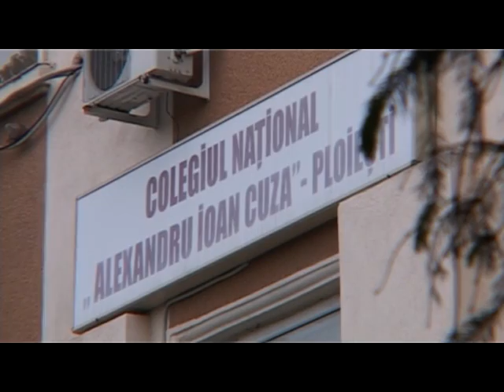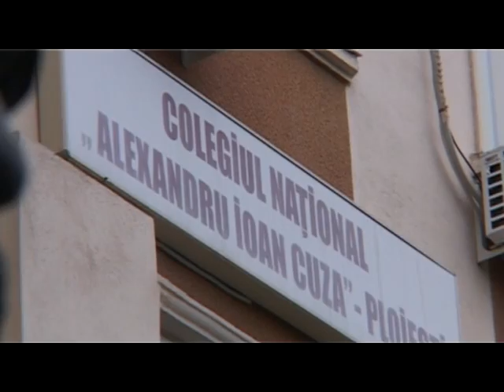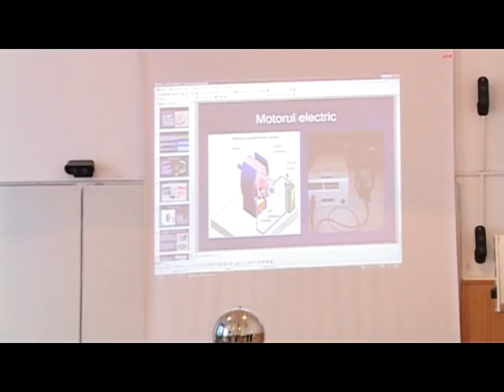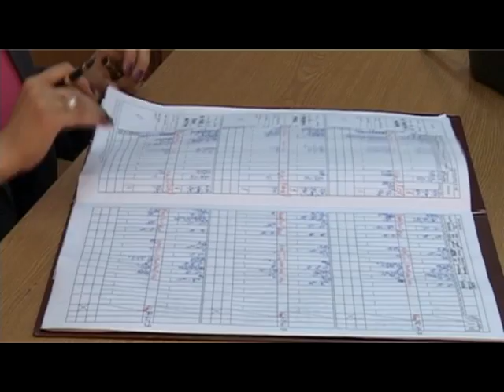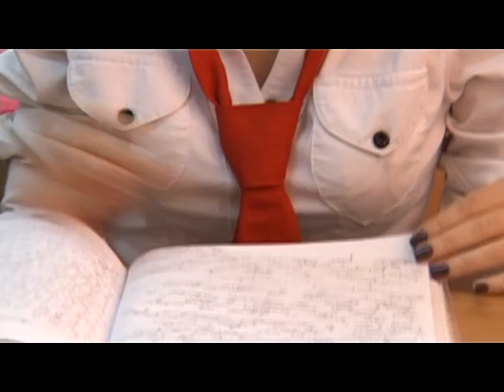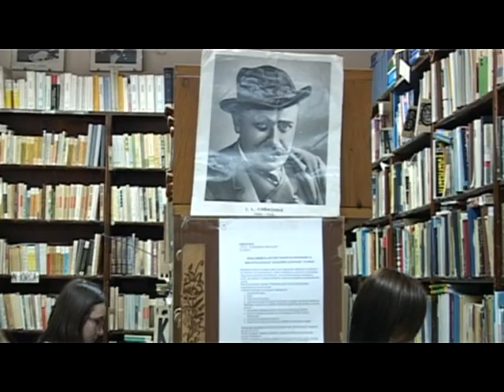Colegiul National "Alexandru Ioan Cuza" Ploiesti- film de prezentare